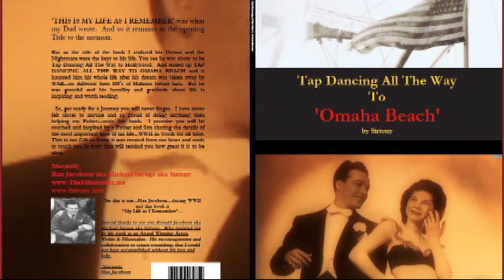WW II MUSEUM Calls to Order My Father's Book by Sirtony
the book TAP DANCING ALL THE WAY TO OMAHA BEACH by me and my Dad gets a call from the National WWII MUSEUM to order the book of my Father a WWII War Hero... Go to this link to order...Blessings